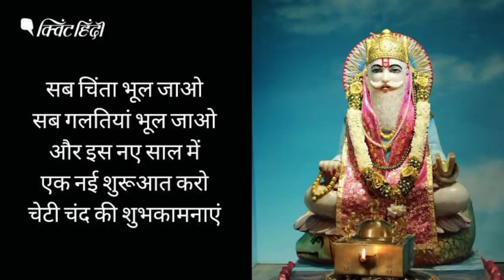cheti chand status/cheti chand song/cheti chand 2022/cheti chand 2022 status/sindhi jhulelal status